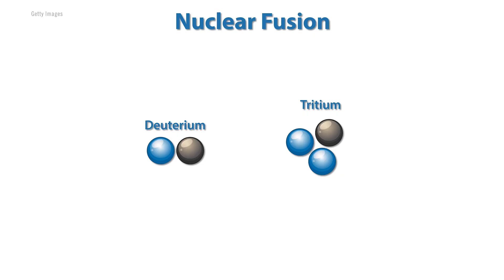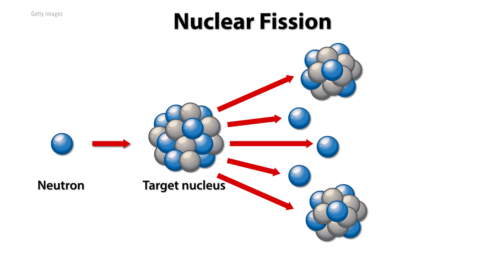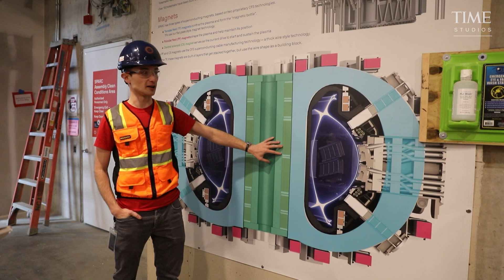Why a Nuclear Fusion Breakthrough May Be Closer Than You Think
The U.S. energy system is in the middle of an all-out revolution. Growing electricity demand has contributed to a massive build out of any power source that utilities can get their hands on—often gas and solar power, typically the two cheapest options these days. Meanwhile, the country has cemented its place as a superpower in fossil fuel production. Fusion energy, which has for decades been considered as distant and almost like science fiction, has the potential to reshape all of these trends. And it could happen sooner than many energy practitioners realize.

“I think we are showing promise for being able to demonstrate fusion conditions in this decade, and this decade has only five years left,” says Ernest Moniz, the former U.S. energy secretary who now serves on the board of TAE Technologies, a fusion company. “Eventually, it could become the dominant source.”

There’s no question that the pathway to a grid dominated by fusion is long and windy. For decades, it’s been dismissed as too fantastical to consider seriously. Yet, now, it increasingly looks like fusion may soon be commercial—and policymakers and business executives around the world have done little to prepare for the wide-reaching consequences.